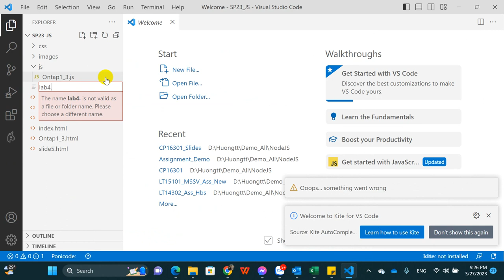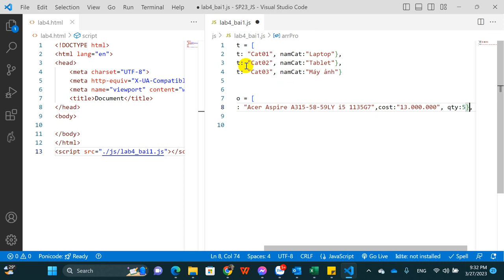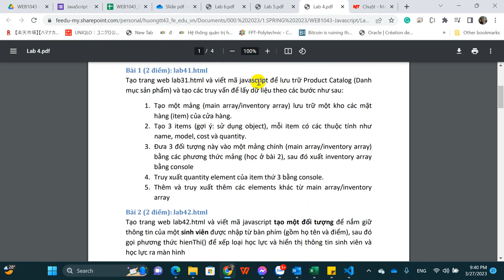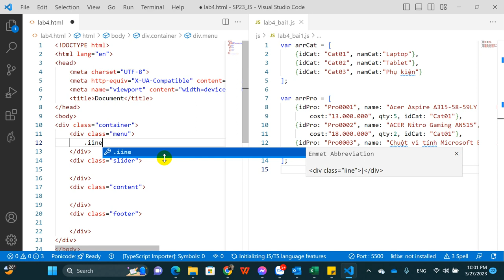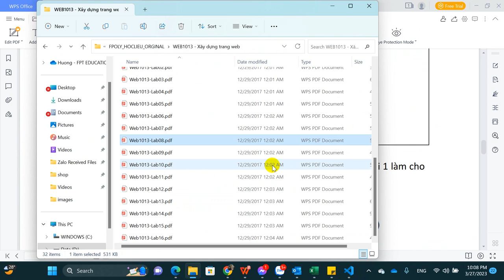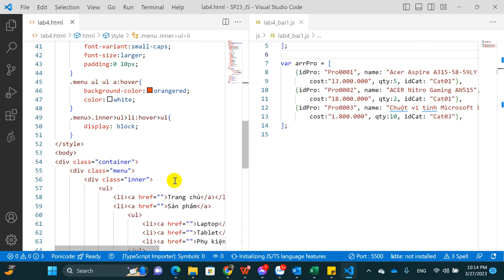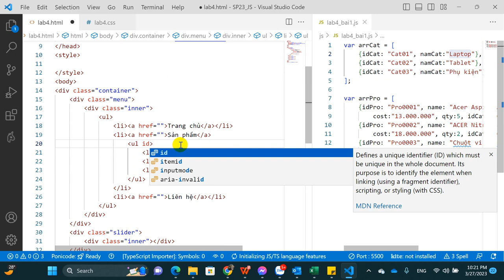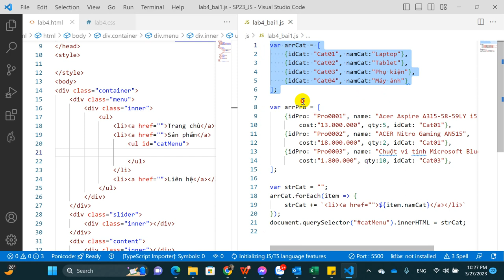Javascript Lab 4 - bài 1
Object & DOM